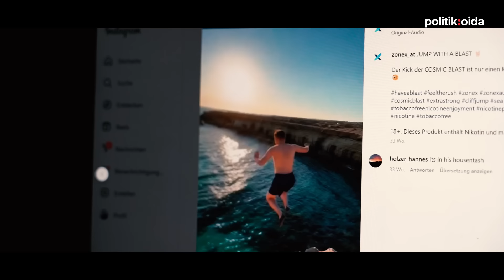[Trailer 2] Der Snus-Schmäh - Das neue Geschäft mit der Sucht